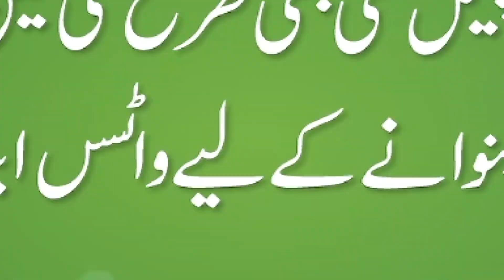Imported Shoes in Karachi | Branded Shoes | Shoes Collection | Sab Le Lo | Shoes@PakistanLife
SHOP Details 👇
SABLELO.PK: SHOP # G-130 & G-112, GROUND FLOOR, CENTRAL SHOPPING PLAZA, BEHIND GUL PLAZA, SADDAR, KARACHI.

About this video:
In this video, we explore the Biggest Shoes importer in Karachi. There are Lots of Man’s Ladies' Shoes Available at very cheap prices.

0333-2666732 -اپنے کاروبار یا دوکان کی ویڈیو بنوانے کے لیے اس نمبر پر واٹس ایپ کریں

Regards
Shaharyar Khan
Pakistan Life